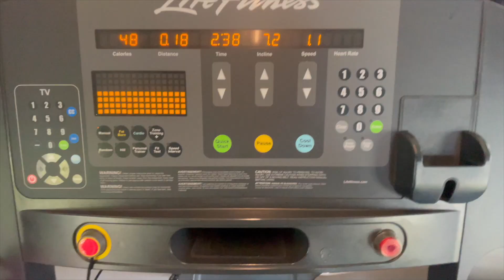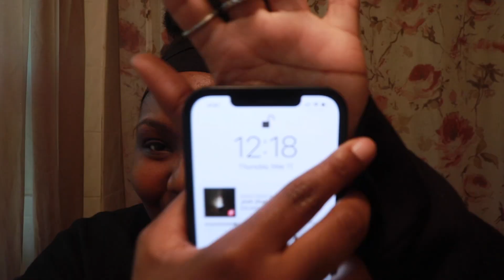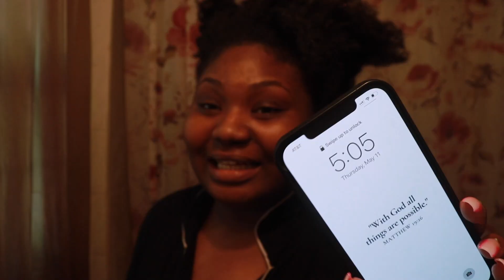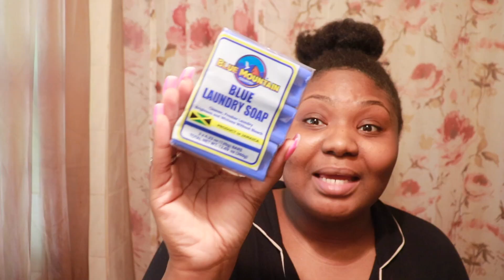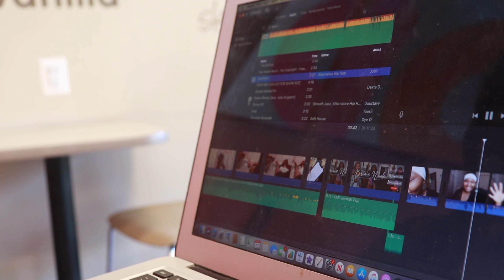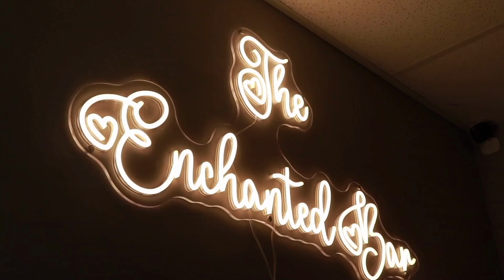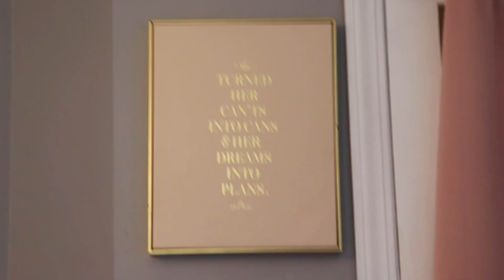WEEKLY VLOG ♡ BIRTHDAY PREP! Come with me to my appointments! NAIL SALON DISASTER + HAIR + MORE!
AHHH TODAY IS MY BIRTHDAY!!! 5|14 XOXO ! PLEASE MAKE SURE TO FOLLOW ME ON TIKOK AND INSTAGRAM:) i'll be posting in real time on my birthday and I have different style content on there! I Love you all so much and I pray you feel that anytime you interact with my content! xoxo
Thanks again for watching xx !